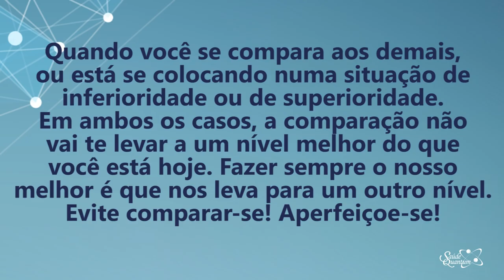Coaching Quântico 220: Dê o Seu Melhor e Descubra Como se Aperfeiçoar | Wallace Liimaa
✭✭✭✭✭ Nesse vídeo abordo a importância de investir em nosso aprimoramento e empoderamento pessoal. Assista já!